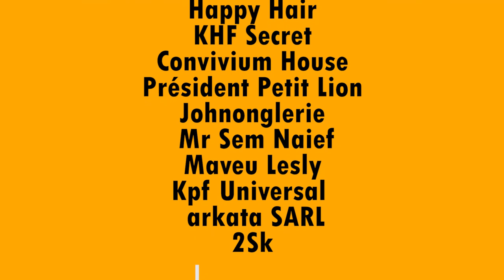la pimenterie de maman NELLY 🌶️ ( Épisode 13) ~ la nouvelle boss de la PIMENTERIE 2